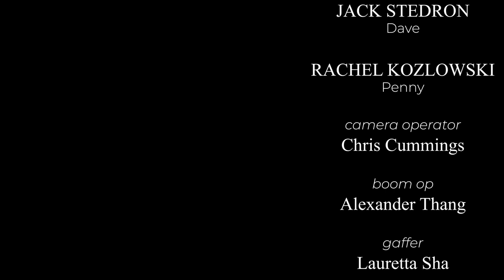Meeting Her Father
Sometimes we all just need a kiss on the forehead.

TROY WELLS Justin
JACK STEDRON Dave
RACHEL KOZLOWSKI Penny

Directed by Rachel Kozlowski
Writer and Assistant Director - Jack Anderson
Director of Photography and Script Supervisor - Parker Haisha
Produced by Rachel Kozlowski and Parker Haisha
Edited by Benny Ren

Camera Operator - Chris Cummings
Boom Op - Alexander Thang
Gaffer - Lauretta Sha

Thumbnail by Max Watkins